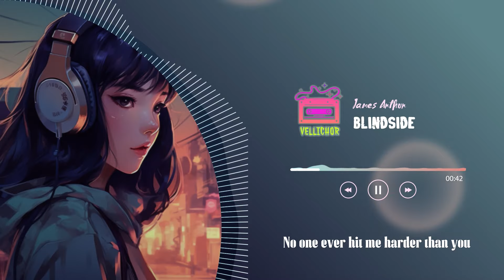James Arthur - Blindside (Lyrics)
James Arthur - Blindside
Released 04/08/2023

🌿Lyrics:
Summer ends
and Autumn starts
All fading into one
But I know time left it’s scars

Never change
Oh my god
You were so caught up in your ways
You came for my cautious heart

Like a bolt from the blue
No one ever hit me harder than you

Cause you caught me on my blindside
Right place at the wrong time
And I don’t wanna love the ghost of you
You were once in a lifetime
Why do we love the ones we lose
I’m haunted by the ghost of you

You were good at talking back
so quick to use my past
All the questions you never asked
Maybe we drove it a little too fast
We broke apart at the seems
I just wish that we could go back

Just like a bolt from the blue
No one’s ever hit me harder than you

Now it’s all residue
You’re just a memory I wake up to

Every day every night I’m falling x3
Every day every night I’m falling